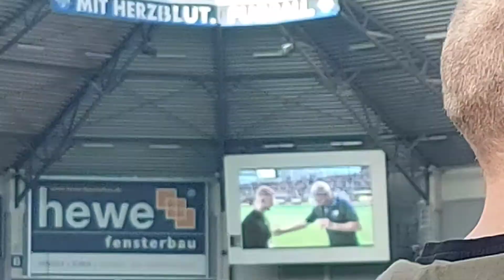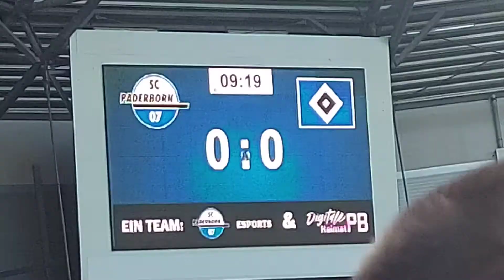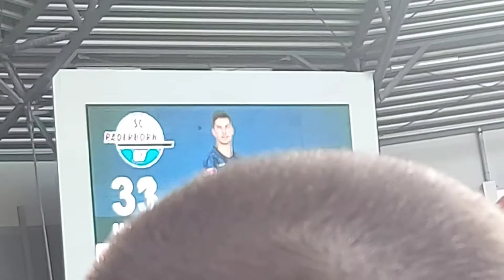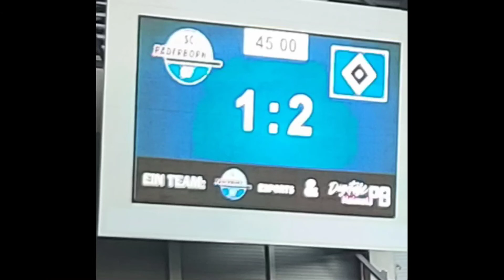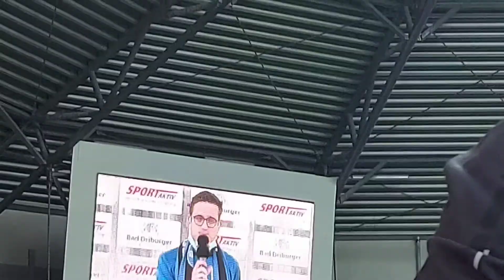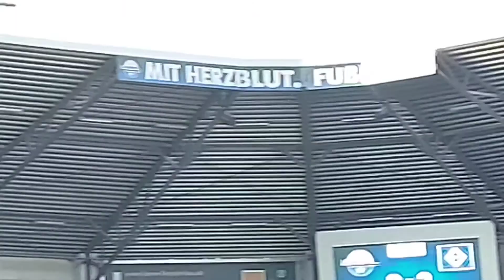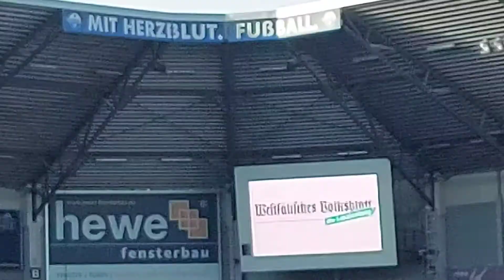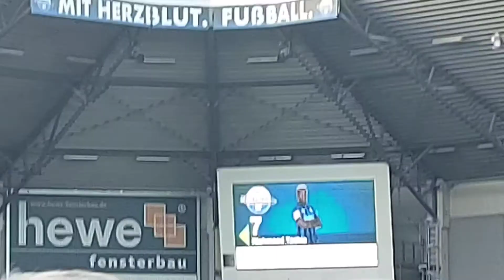SC Paderborn 07 vs Hamburger SV (30.10.2022, 2. Bundesliga)